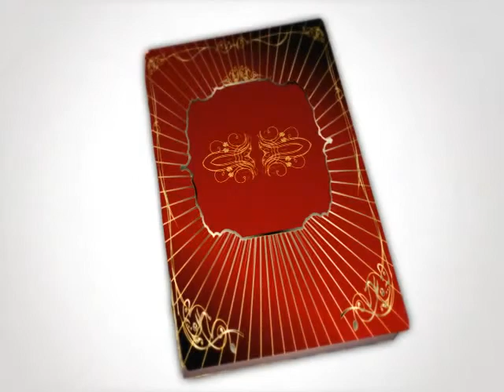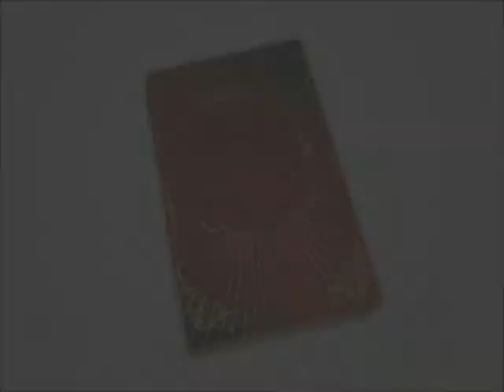My favorite pitbull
My son's and my time with Keno. A pitbull/mix.